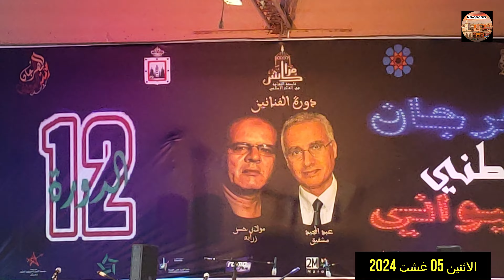Morocco_tours هوارة أمزميز استقبال مولاي حسن زرابة و عبدالمجيد مشفيق المهرجان الغيواني الدورة 12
قناتنا خاصة بالسفر و الإستجمام و التجول و ممارسة كل الهوايات 🥰 تمتع بالحياة

احتفاء مؤسسة المهرجان الغيواني بالفنان زرابة مولاي الحسن و  الفنان مشفيق عبد المجيد ضمن الدورة 12 للمهرجان الوطني الغيواني
 الذي سينظم أيام 8/7/6/5 غشت المقبل بمسرح الهواء الطلق التابع  لقطب المحاميد بمراكش